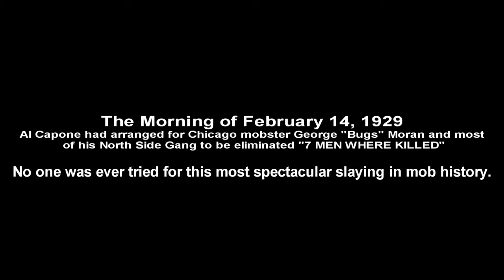BATTLE RAP THEATER PRESENT'S : FATZ vs PHILLY SWAIN TRAILER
FOR THE FULL BATTLE FATZ VS PHILLY SWAIN GO TO
Just a video i made for the up and coming AHAT'S CHAMP FATZ VS GRINDTIME VET PHILLY SWAIN cant wait to see the battle hope all enjoy! ((i do not post the battle's just make trailer's for event's for more info on the actaul battle go see allhiphopallthetime /AHAT or ahat,tv.com)